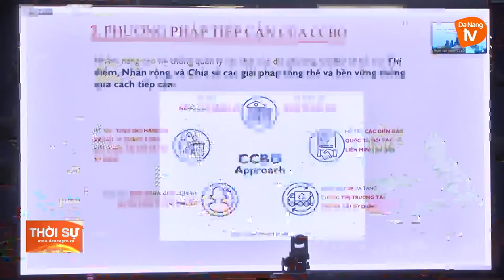ĐÀ NẴNG ĐƯỢC LỰA CHỌN THỰC HIỆN CHƯƠNG TRÌNH“ THÀNH PHỐ SẠCH ĐẠI DƯƠNG XANH”